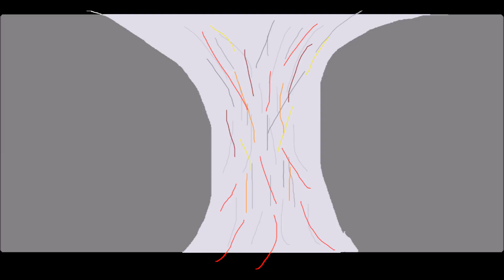CATANATOR Trailer?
Hi Guys this is a random thing that i wiped up xD enjoy